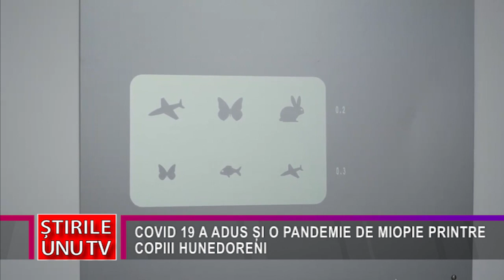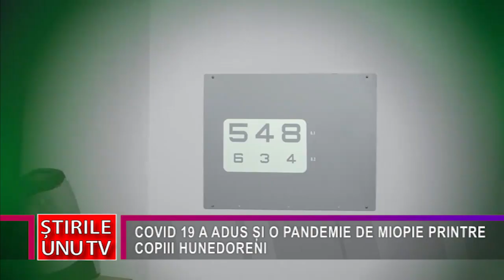COVID 19 A ADUS ȘI O PANDEMIE DE MIOPIE PRINTRE COPIII HUNEDORENI